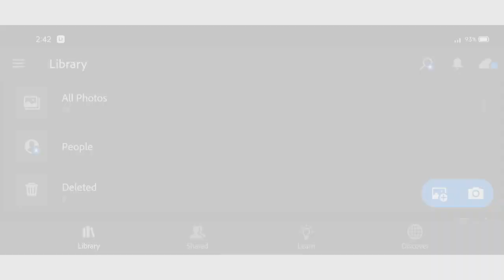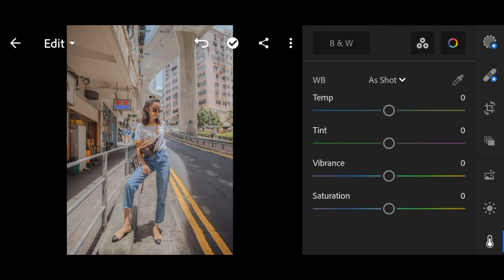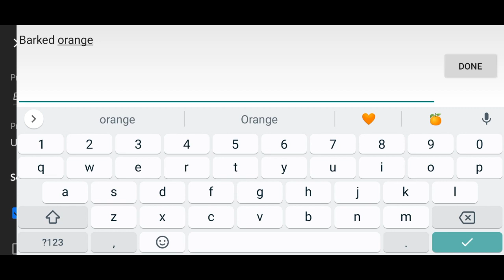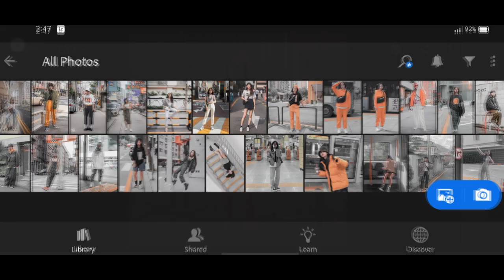Free Barked Orange Preset | Lightroom Mobile (DNG)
No Password